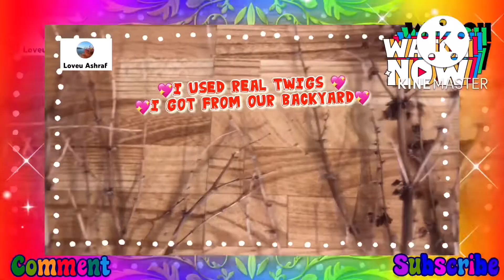Snowfall Butterflies NCS By Asher Fulero, DIY Forest Book Nook, Loveu Ashraf